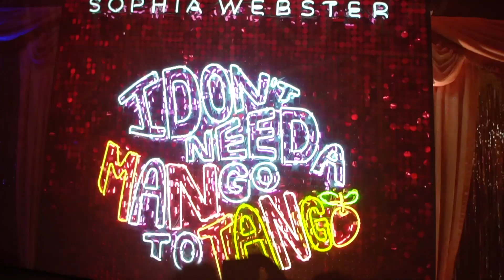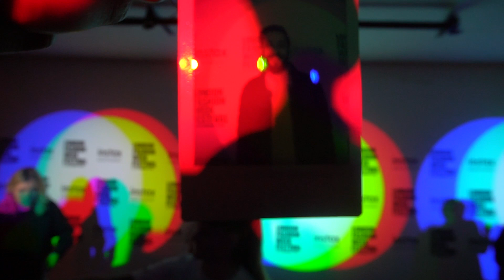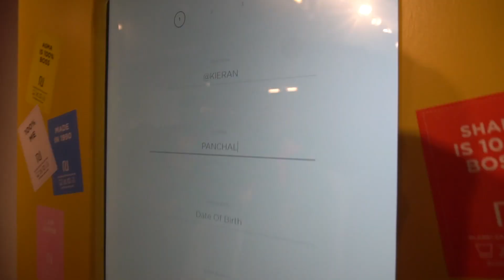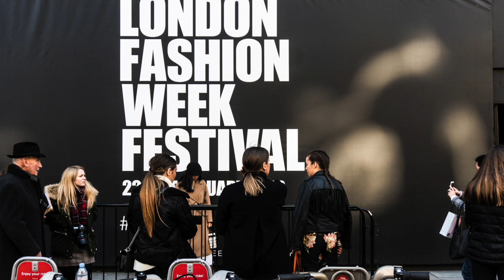MY FIRST TIME AT LONDON FASHION WEEK 2018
I got the chance to visit London Fashion Week Festival for the first time.  A must for anyone interested or who wants to learn more about the fashion and design world.